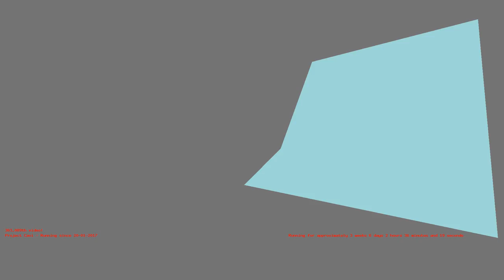1487292033 - Webdriver Cavi - H2